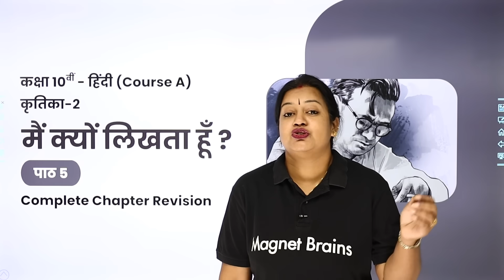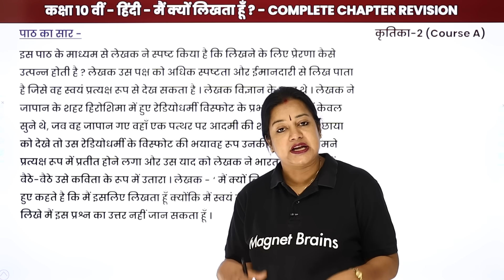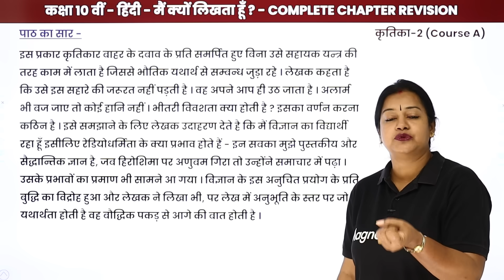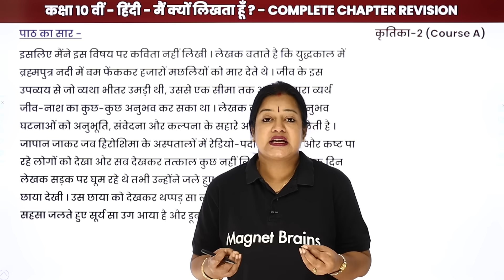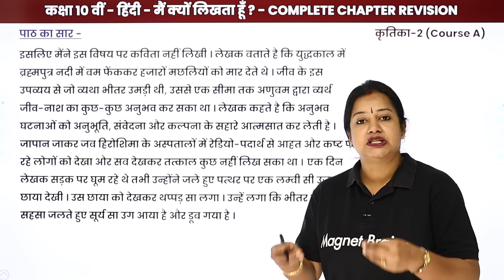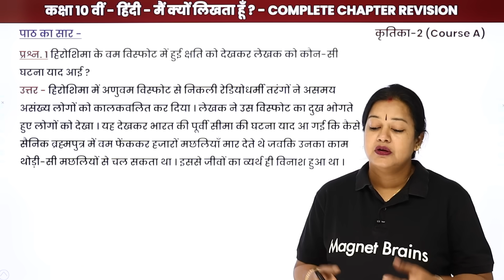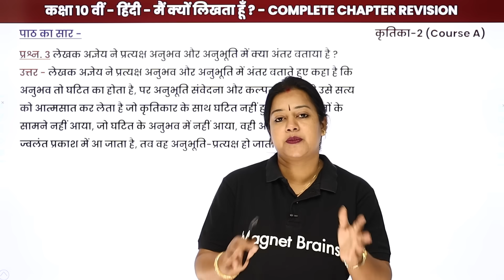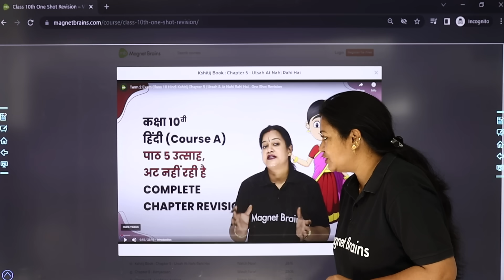Main Kyon Likhta Hun - One Shot Revision | Class 10 Hindi Kritika Chapter 5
✔️ Class: 10th
✔️ Subject: Hindi (Kritika)
✔️ Chapter: Main Kyon Likhta Hun (Chapter 5)
✔️ Topic Name: Main Kyon Likhta Hun - One Shot Revision
✔️ Topics Covered In This Video (By Rupali Mam): Explanation of the chapter Main Kyon Likhta Hun - One Shot Revision
00:00 मैं क्यों लिखता हूँ इंट्रोडक्शन / Main Kyon Likhta Hun Introduction
01:52 मैं क्यों लिखता हूँ पाठ का सार / Main Kyon Likhta Hun Paath ka Saar
20:54 प्रश्न - 1 से 4 प्रश्नोत्तर पाठ 5 / Prashn - 1 se 4 Prashnottar Chapter 5
          प्रश्न 1 हिरोशिमा के बम विस्फोट में हुई क्षति को देखकर लेखक को कोन-सी घटना याद आई ?
30:00 वेबसाइट अवलोकन / Website Overview

main kyon likhta hun class 10th question answer
मैं क्यों लिखता हूँ pdf
मैं क्यों लिखता हूँ mcq
class 10 hindi kritika chapter 4 question answer
class 10 hindi kshitij chapter 5 question answer
main likhta hun
एही ठैयाँ झुलनी हेरानी हो रामा question answer
किसी रचनाकार के प्रेरणा स्रोत किसी दूसरे को कुछ भी रचने के लिए किस तरह उत्साहित कर सकते हैं?